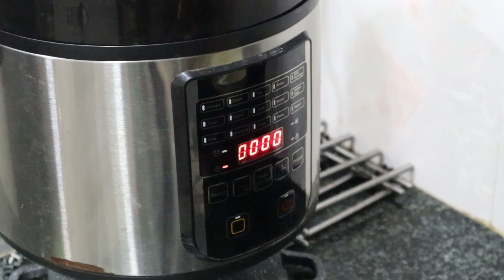Evening to night| Easy Chicken pulao | one pot recipe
In this video, we're going to show you how to make an easy chicken pulao, one pot recipe that tastes amazing! Chicken pulao is a classic dish that you can make in a hurry using just a few ingredients.

If you're looking for a quick and easy meal that you can make in a hurry, then this chicken pulao is definitely for you! By following our easy one pot recipe, you'll be able to enjoy a delicious and healthy chicken pulao in no time at all!
Hello Everyone, My name is Mounika.

products you may like:

kitchen equipment

camera gear